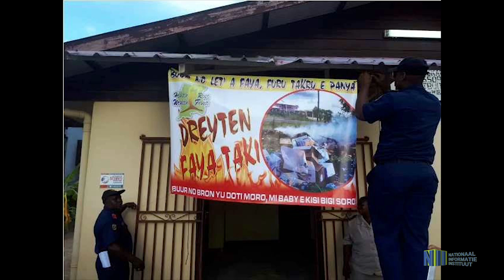VOORLICHTING OVER VUIL VERBRANDING